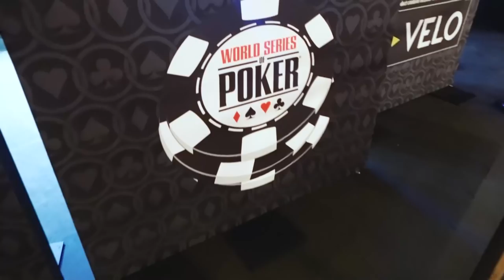WSOP 2021 $1,500 Shootout HEADS UP 5+ Hour BATTLE!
The shootouts have historically been very good to me including my best overall WSOP finish in 2011 where I took 2nd overall for a bracelet losing AJ to KTo all in pre to Mark Radoja.  I have gotten heads up in 1st and 2nd rounds an uncanny amount of times.  This was no different, can we finish off the job and secure cash + a 2nd round birth where win that table and are at a WSOP Final Table!?

// My choice for VPN //
Private Internet Access VPN - PIA™

// RangeConverter - The highest accuracy, most comprehensive No Limit Holdem (NLHE) Cash and MTT Solved Preflop Poker Ranges online //

//Recover 180 - When life calls for a recharge, reach for Recover 180.//